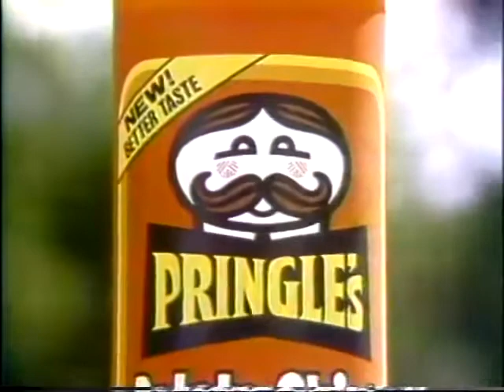Pringles ad, 1981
Spot for the potato chip brand, now better-tasting!